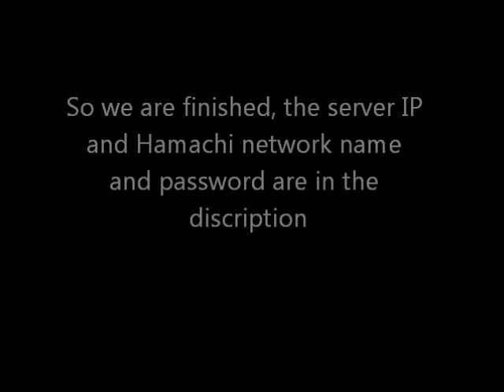Cvitta's Server Trailer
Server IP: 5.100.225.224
Hamachi name: Cvitta's Network
Hamachi Password: 616

[EDIT] Hi im Pacho. The OWNER of TGGT. This is our official server but its not PUBLIC yet. Its in beta stage. We are working on many plugins and other AWSUM building. Plugins to come: WARP,SETHOME,ICONOMY,MOCREATURES and many more